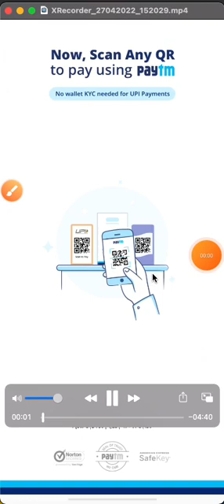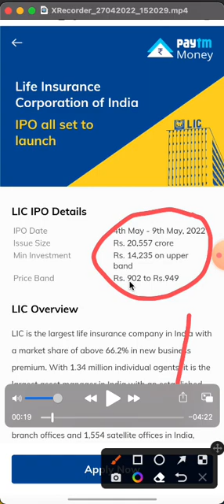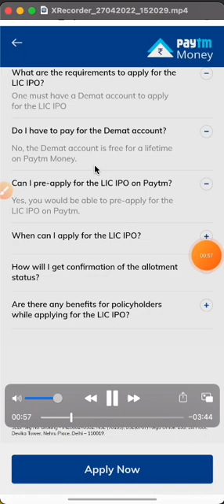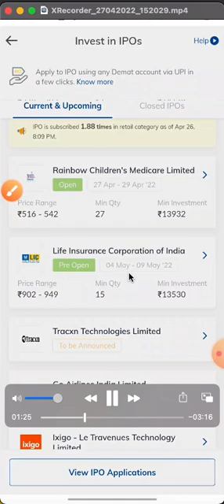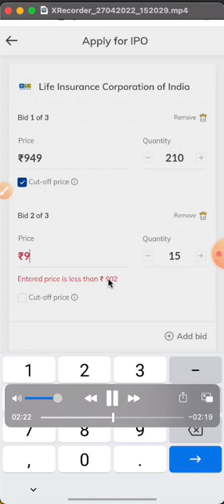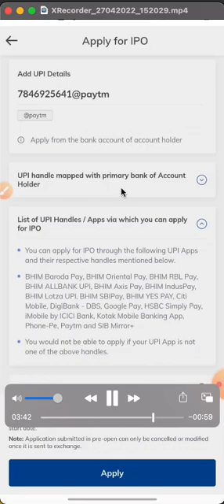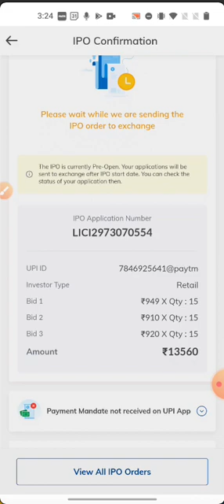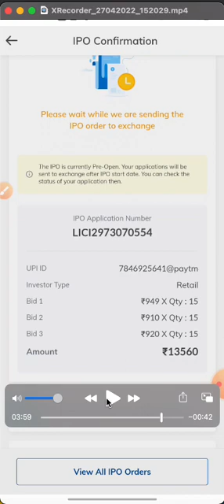How to apply LIC IPO live demo Paytm money - Zerodha - Grow - upstox . Get free demat account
How to apply LIC IPO live demo Paytm money - Zerodha - Grow - upstox . Get free demat account , Apply as LIC  policy holder, Apply  as Retail investor, Apply  as a HNI investor and Apply as LIC employe.